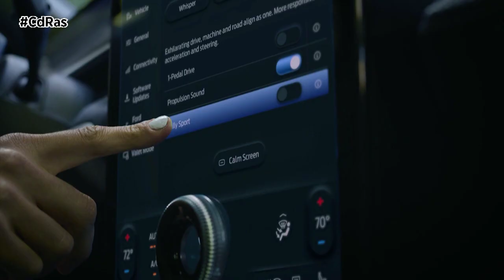FORD MUSTANG MACH-E RALLY | By CdRas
El Mustang Mach-E Rally es tecnología de vehículo eléctrico aplicada a un lugar totalmente inexplorado, lo que amplía la familia Mustang Mach-E. Esta máquina cuenta con una versión afinada del sistema de propulsión del Mustang Mach-E GT, con una configuración de dos motores que alcanzan, en conjunto, más de 880 Nm de par y 358 kW de potencia. El Mustang Mach-E Rally incorpora una batería de iones de litio con una capacidad de 91 kwh.

El vehículo monta una suspensión exclusiva que se ha elevado 20 milímetros con respecto al Mustang Mach-E GT, y está equipado con muelles diseñados especialmente para él, amortiguadores MagneRide y discos de freno delanteros de 385 milímetros con pinzas Brembo pintadas en rojo.

El Mustang Mach-E Rally luce unas duraderas llantas de aleación de 19 pulgadas de estilo rally en blanco brillante, inspiradas en la larga historia de los vehículos de rally de Ford, las cuales se montan en unos neumáticos 235/55 R19 Michelin CrossClimate2 que proporcionan más agarre lateral y en superficies resbaladizas, en comparación con el GT.

Teniendo en cuenta toda la gravilla que levantarán los clientes, la parte inferior del vehículo ha sido dotada de un escudo que protege los motores delantero y trasero; además, el revestimiento de las puertas y los pasos de rueda llevan una película protectora que ayuda a reducir los desconchones de pintura, y como opción están disponibles unos faldones antibarro para atenuar las salpicaduras. También hay un punto de remolque integrado en la parte delantera, por si las aventuras fuera de la carretera se ponen fuertes.